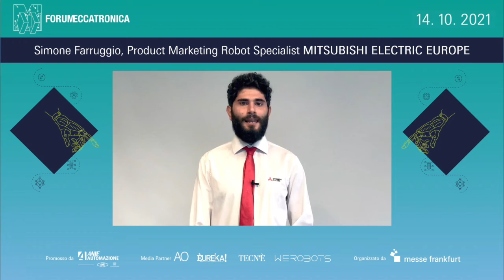Forum meccatronica, video intervista a Mitsubishi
Forum meccatronica, video intervista a Simone Farruggio, Product Marketing Robot Specialist di Mitsubishi Electric Europe